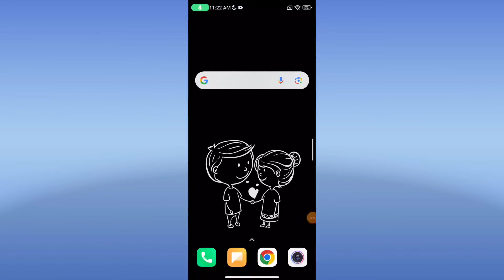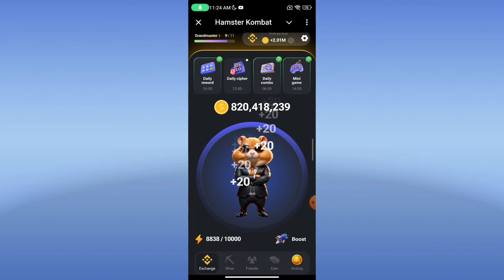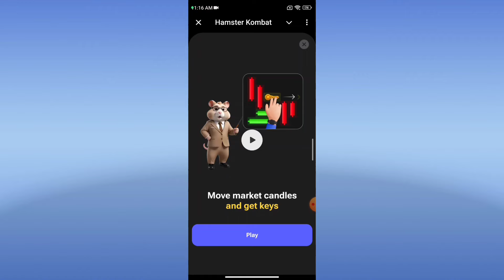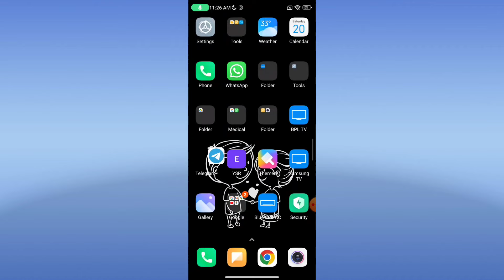Hamster Kombat Mini Game कैसे खेले? | How To Play Hamster Kombat Mini Game | Hamster Kombat Update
hamster kombat cipher code
hamster kombat new update today
hamster kombat today news